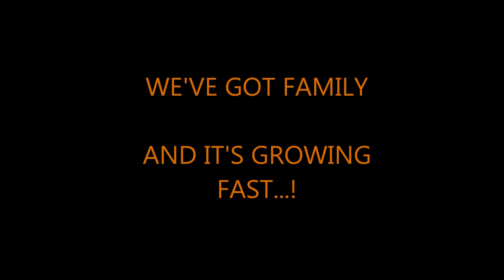Photographers SEO - Brill Pix Photography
- Extraordinary SEO For Photographers Across The Planet